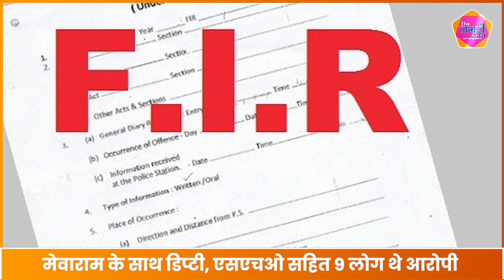SEX SCANDAL से चर्चा में आए Mewaram Jain पर दर्ज मुक़दमे को COURT ने किया खारिज || Mewaram CD